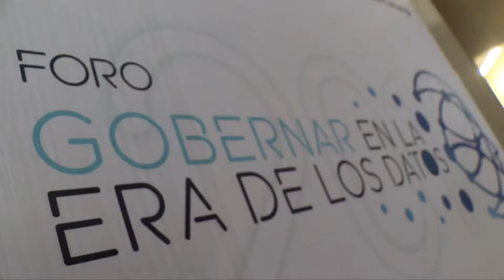El reto es lograr conectar la última milla: Ministra TIC. C41 N10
Sylvia Constaín se refirió a la conectividad del país en el marco del Foro Gobernar con Datos.